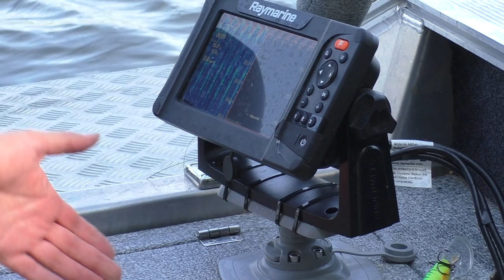О двух уловистых приманках Reef Runner 800 и АГРЕССОР 125, в конце короткий обзор лодки БЕСТЕР 450.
завершающая 3 часть фильма о июньской поездке на реку Ахтуба 2019 года
- небольшой обзор лодки БЕСТЕР 450 румперльного управления
- ловля судака на воблер РИФРАНЕР 800 серии, на глубинах 5-7м
- уловистый воблер АГРЕССОР 150мм, ловим судака на глубинах 8-9м
- ход лодки по волне
ФИЛЬМ ИЗ ТРЁХ ЧАСТЕЙ
В данный месяц стоит адова жара, кишит мошка и клюёт судак.
Мы приехали 20 июня, остановились на базе ЛЕВАДА Харабалинский район и с 21 числа начались наши приключения. В данном фильме вы увидите много нового: я купил себе новую лодку БЕСТЕР 450 румпельного управления, установил новый эхолот ЭЛЕМЕНТ 7, протестировал новый спиннинг ТРЕВЕЛ от компании СПОРТЕКС модель  МАГНУС до 30лб, также протестил новую катуху от ДАЙВА ЛЕКСА LC400. Что же ещё было нового??? Ага ... мы протестили новый ШМОТ от компании ТРИТОН и совсем забыл о новой джиговой палке, так же от компании СПОРТЕКС - палка огонь (кстати на их бланки гарантия 10 лет)
Ловили мы как и троллингом, так и джигом, пытались поймать сазана - ничего не вышло! Так же мы пытались ловить и квоком сома, тоже результат был плачевным, шла одна мелочь!

- эхолоты РАЙМАРИН элемент 7 - ну очень доволен данным девайсом (обзор чуть позже) скажу одно - за 50 000 р. да это сказка!!! В нём есть всё, просто ВСЁ!!!
небольшой перечень:
Эхолот/картплоттер с экраном 7". Wi-Fi, Сонар CHIRP DownVision, SideVision, RealVision 3D, режим HyperVision 1,2 МГц CHIRP. Построение батиметрических карт с функцией RealBathy.
- интернет магазин проверенных снастей ПРИМАНКИ ГЕРМАН, ШТОРМ, БАНДИТЫ, РАПАЛА, ТРОЛЛИНГОВЫЕ КАТУШКИ и СПИННИНГИ и не только

- также я ловил и мне очень понравилась палка МАГНУС ДЖИГИНГ 2,10 до 30лб Данная палочка ТРЕВЕЛ, тоесть при сборке очень короткая!!! Палка - ОГОНЬ!!!
- катушки использовали ОКУМА кулд ватер CW354DLX
- плетню использовали ГЕРМАН 0,20 мультиколар